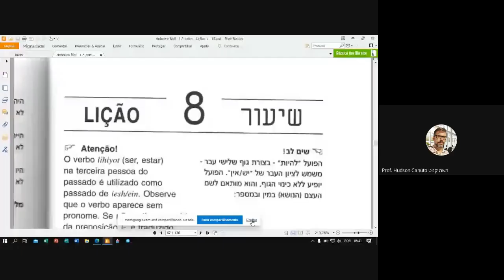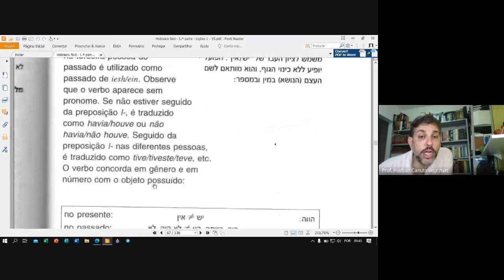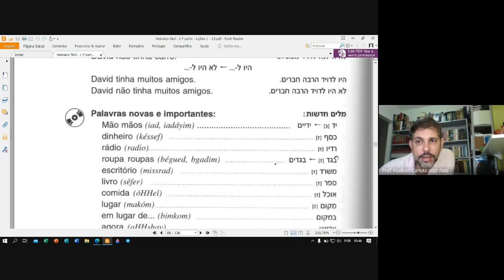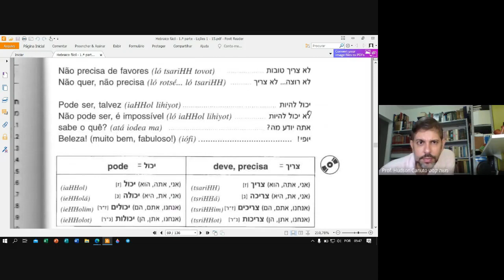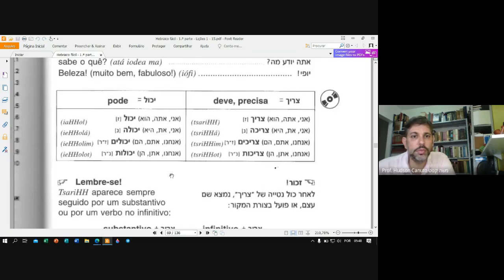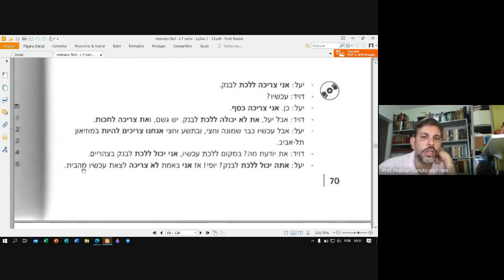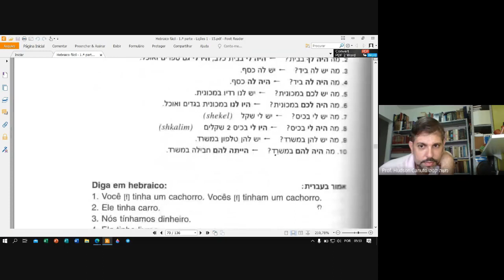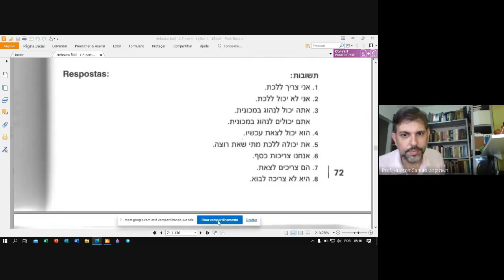09. Hebraico - Lição 8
O verbo "ter" no passado היו לי, היה לי, הייתה לי.

Temos estes canais auxiliares para ajudar no aprendizado das línguas e deles se podem baixar o material didático.